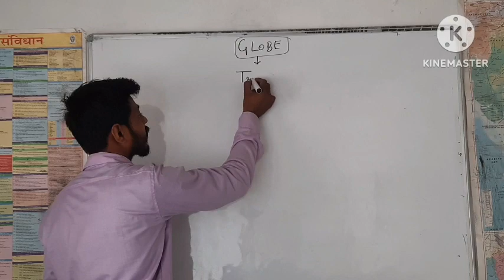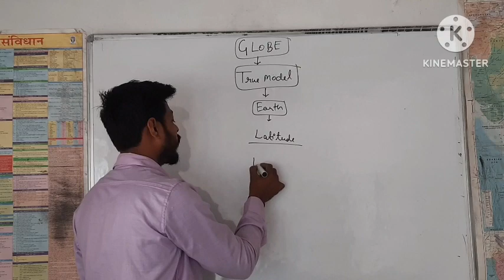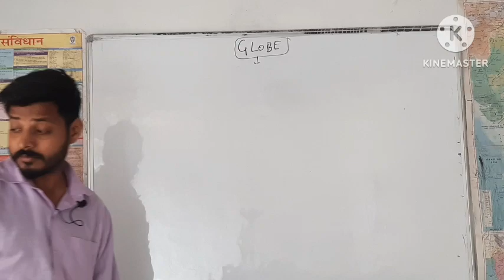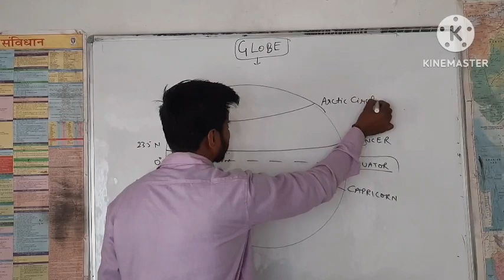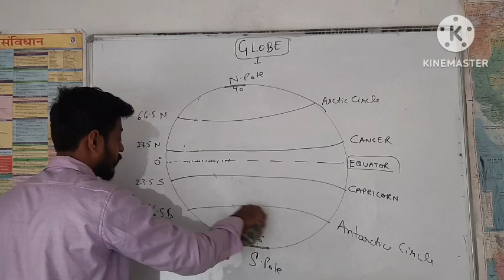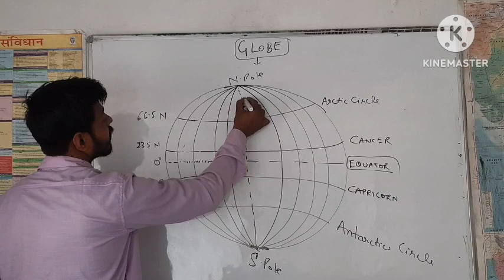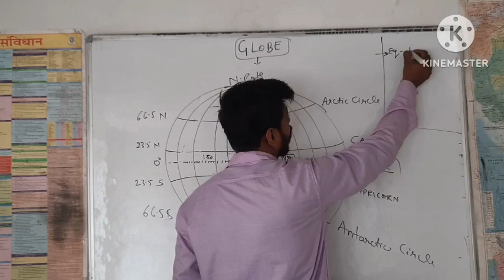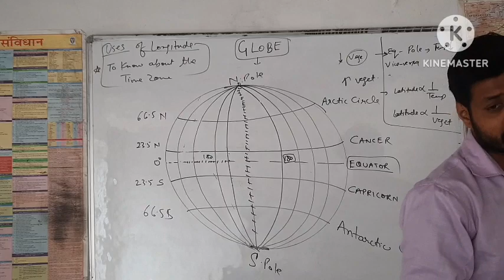Latitude & Longitude # Geography# UPSC CSE UPPCS# NDA# CDS# CAPF AC# SSC MTS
hello , everyone welcome to CLARITY CONCEPTS#. We are glad to inform that we are starting series for geography# which are important for your upcoming exam.
Today i am going to learn about first topic i.e. Latitude# & Longitude# CLARITY CONCEPTS# # UPSC CSE# UPSC CDS# UPSC CAPF AC# UPSC NDA# UPPCS# SSC MTS # SSC CHSL